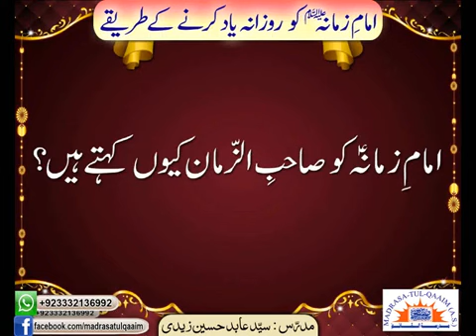امامِ زمانہؑ کو روزانہ یاد رکھنے کے طریقے